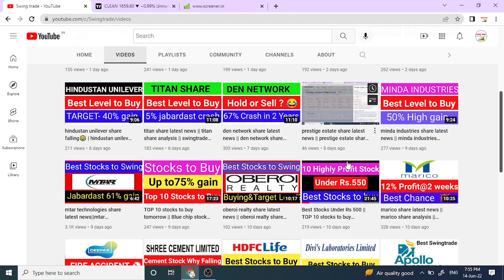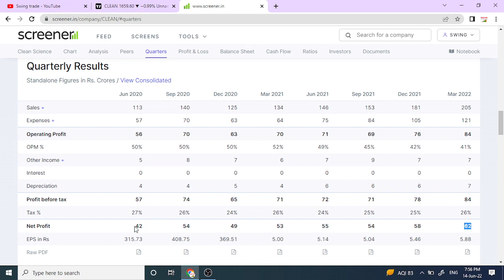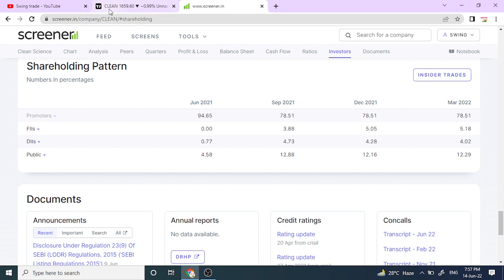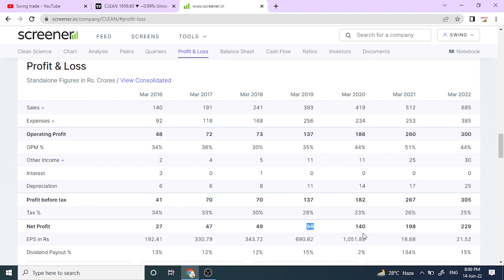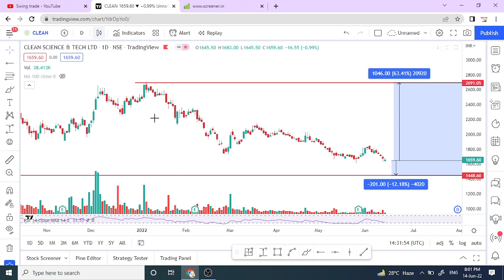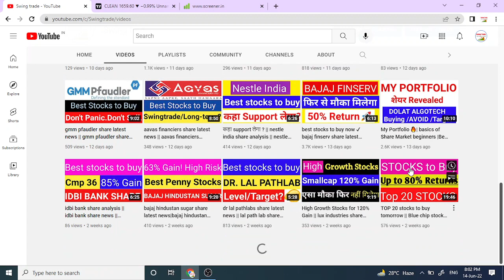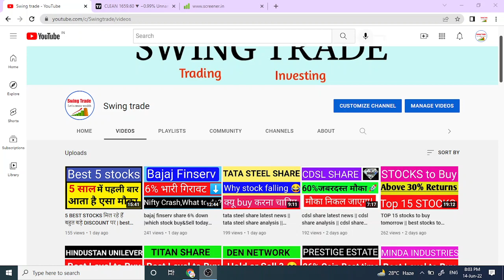Clean science share latest news ||Clean science share analysis ||Best stocks to buy now|| swingtrade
Clean science share latest news
Clean science share analysis
clean science share target

Multibagger,
Positional Trading
Technical Analysis
swingtrade
swingtradesks